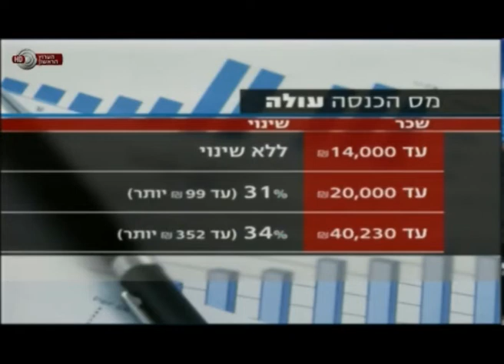שלי יחימוביץ' נגד גזירות נתניהו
מתוך: מהדורת חדשות ערוץ 1, 6.8.12: "הגזירות האלה מפוררות את המדינה. הגזירות האלה מייצרות שכבת שומן עבה שלעולם תקבל מתנות חינם וארוחות חינם ושכבה הולכת ומתרחבת של מי שמשלמים את ארוחות החינם האלה."